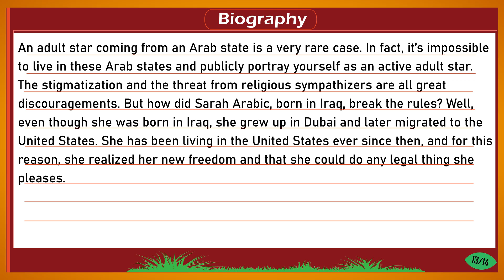Sarah Arabic video compilation, Wiki, Age, Height, Nationality, Boyfriend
Being an Arabian, it is extremely difficult to start a career in industries in countries like Afghanistan, Qatar, Saudi Arabia, Kuwait, Iran, and the country where Sarah Arabic comes from, Iraq. But however, it’s a different case when you find yourself in a different country as an Arabian. You are able to exercise your full freedom and pursue a career in any industry you so wish. Watch this video to learn more about her age, height, nationality, boyfriend and anything about her biography.